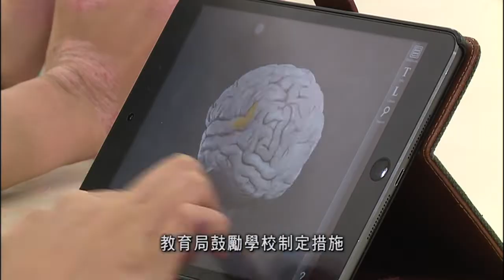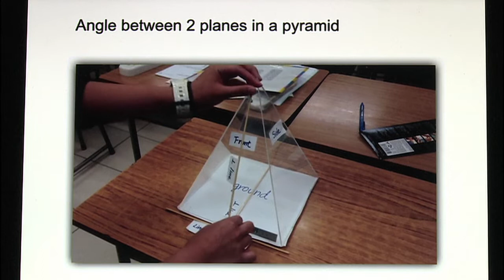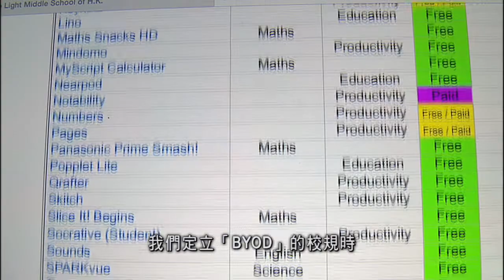善用自攜裝置 BYOD (ETV)